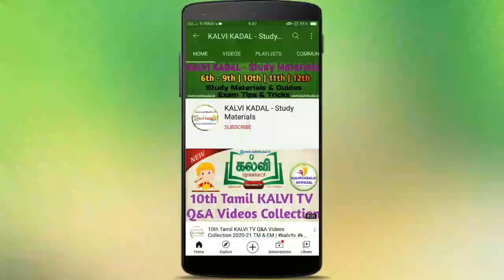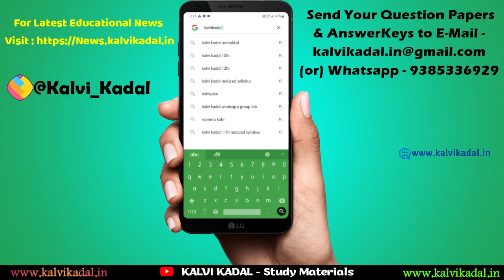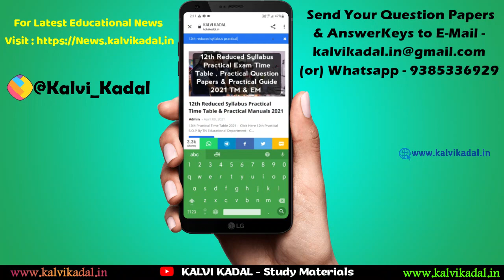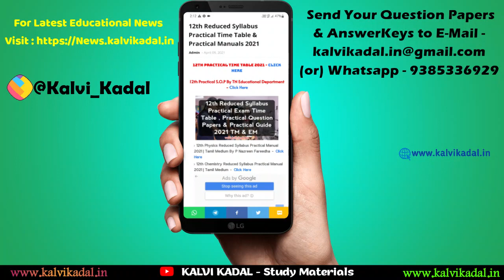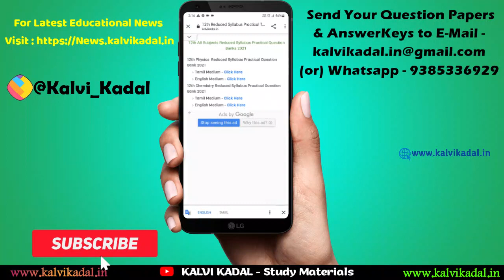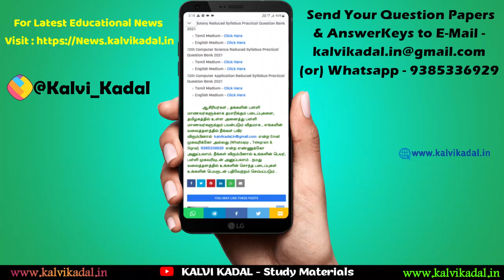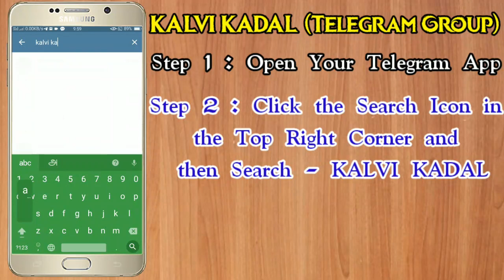12th Reduced Syllabus Practical Manual 2021 , 12th Reduced Syllabus Practical Question Bank 2021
🎀 ━━▣━━◤ KALVI KADAL ◢━━▣━━ 🎀

🎀 ━━▣━━◤ KALVI KADAL ◢━━▣━━ 🎀

🎀 ━━▣━━◤ KALVI KADAL ◢━━▣━━ 🎀

🎀 ━━▣━━◤ KALVI KADAL ◢━━▣━━ 🎀

🎀 ━━▣━━◤ KALVI KADAL ◢━━▣━━ 🎀

🎀 ━━▣━━◤ KALVI KADAL ◢━━▣━━ 🎀

🎀 ━━▣━━◤ KALVI KADAL ◢━━▣━━ 🎀

🎀 ━━▣━━◤ KALVI KADAL ◢━━▣━━ 🎀

🎀 ━━▣━━◤ KALVI KADAL ◢━━▣━━ 🎀

🎀 ━━▣━━◤ KALVI KADAL ◢━━▣━━ 🎀

🎀 ━━▣━━◤ KALVI KADAL ◢━━▣━━ 🎀

🎀 ━━▣━━◤ KALVI KADAL ◢━━▣━━ 🎀

🎀 ━━▣━━◤ KALVI KADAL ◢━━▣━━ 🎀